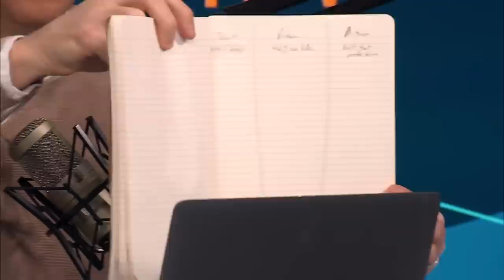3 Things You Need To Know About Hunting For Jobs In March!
3 Things You Need To Know About Hunting For Jobs In March!